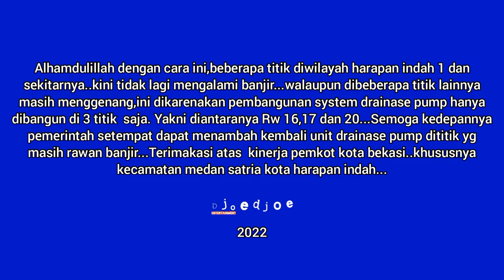Solusi JITU Atasi Banjir Di HARAPAN INDAH|Drainase Pump|Kota BEKASI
Akhir" ini,banjir menjadi suatu yg menakutan di hampir wilayah di indonesia,salah satunya di wilayah harapan indah kec.medan satria kota bekasi...Banjir yg terjadi di awal tahun 2020 kemarin menjadi PR  serius buat pemerintah kota bekasi...termasuk  diwilayah kec.medan satria perum.harapan indah,dengan seringnya terjadi banjir maka pemkot bekasi mengambil tindakan untuk bergerak mencari solusinya...
Yg pada akhirnya diawal bulan oktober 2020 kemarin,menjadi awal dari pembangunan proyek drainase di 3 titik dilingkungan perumahan harapan indah kota bekasi,dan 2 titik di wilayah kranji blakang pasar baru,kota bekasi. Berikut cuplikan video yg dapat sy rangkum dari awal banjir thn 2020 hingga penggarapan proyek retensi drainase pump di lingkungan harapan indah 1,simak video berikut sampe habis ya wan kawan...